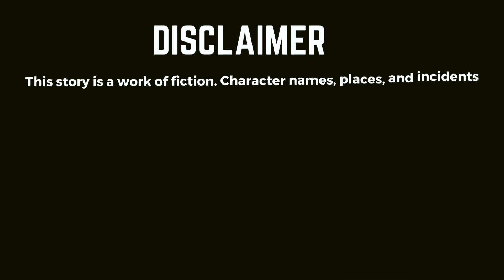A WOMAN'S WORST NIGHTMARE (EPISODE TWO) - EPITAPH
Due to superstitious beliefs regarding graveyards, Chiwoniso feared the village graveyard. But every week she and her friends braved walking across the footpath that ran through the middle of the graveyard, on their way to and from school because the footpath that ran across the middle of the graveyard was a shortcut to their school.